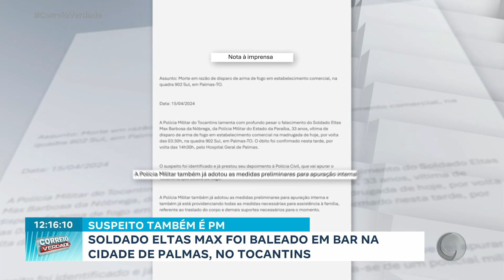Velório do soldado paraibano vai acontecer no comando geral da PB